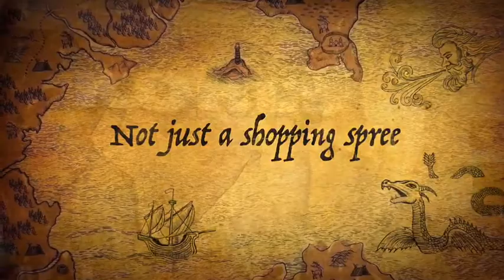Save the date August 12th, 2017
2017 Back To School Shopping Spree